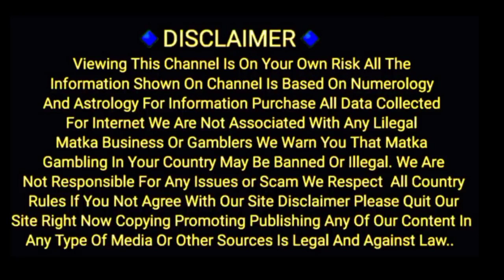18/07/2022 malamaal / Ramban /Dhandolad / Tajmahal/ Kalyan To main bazar special chart